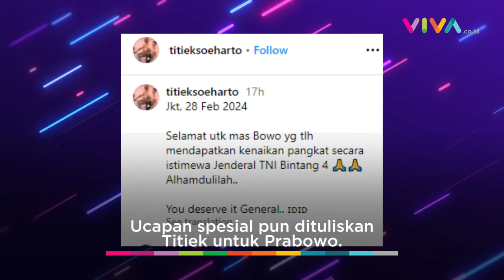Tulisan Spesial Titiek Soeharto Buat Mas Bowo Usai Hadiri Syukuran Kenaikan Pangkat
VIVA -  Mantan istri Prabowo Subianto, Titiek Soeharto mengunggah momen mesranya bersama keluarga Prabowo di rumah Kartanegara pada Rabu 28 Februari 2024. Titiek saat itu hadir dalam acara syukuran setelah kenaikan pangkat Jenderal Kehormatan yang diberikan Jokowi kepada Prabowo.

Bukan hanya mengunggah foto, Titiek juga menuliskan caption spesial khusus untuk Mas Bowo (panggilan Titiek kepada Prabowo).

[RK-KY]
Reporter : -
Kontributor : -